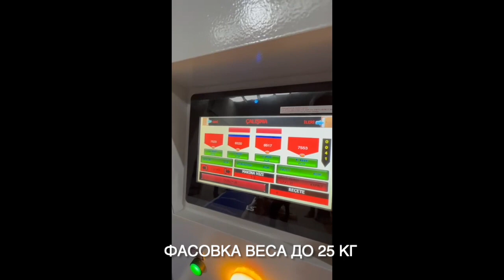Фасовочный автомат для сыпучих продуктов | фасовка 25 кг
Фасовочный автомат для фасовки продукции до 25 кг в пакет.
Для различный видов продукции.
Все виды систем дозирования
Гарантия до 2 лет.

ФАСОВОЧНЫЙ АВТОМАТ В ПЭ МЕШКИ СЕРИИ XL
Упаковочная машина серии подходит для упаковки порошкообразных и зернистых изделий в ПЭ пленку.

Автомат для фасовки можно оборудовать различными дозаторными системи согласно типу продукта и производительности.

Точность наполнения может варьироваться в зависимости от типа и плотности продукта.

Все поверхности, контактирующие с продуктом, изготовлены из нержавеющей стали AISI 304 и пригодны для пищевых продуктов.

Благодаря легко сменному набору воротников обеспечивается быстрая смена типа упаковки.

Благодаря легко регулируемому датчику можно регулировать точную длину упаковки. Благодаря автоматической остановке из-за постоянно проверяемой ошибки принтера предотвращается непечатная и неисправная печать.

Горизонтальная запайка с пневматическим приводом стала более прочной благодаря прижимному и режущему блоку.

В зависимости от типа упаковки могут применяться методы холодного или горячего склеивания.

Фасовочный автомат разработан для обеспечения безопасности в соответствии со стандартами ЕС.

Благодаря удобному использованию на разных языках и удобному в использовании сенсорному экрану вы можете упростить свои действия.